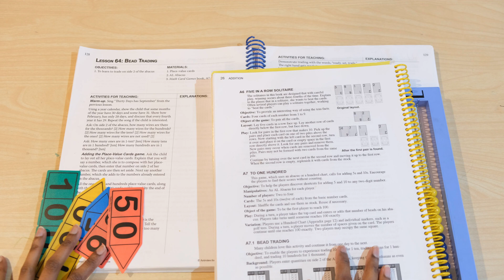RightStart Math || Homeschool With Me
Hi everyone, come along and join us for a 'Homeschool With Us' video, where we'll be doing a lesson from RightStart Mathematics, Level B, with my daughter!

I'm an archaeologist (PhD) turned homeschooling mom. My husband Paul is an ethicist and philosopher (PhD). We have three children – a boy, a little girl and now a little baby girl too.

We also believe that a child's self-esteem and their ability to be kind to others are infinitely more valuable than any one skill or set of skills, which is why mindfulness takes center-stage in our home. So, although we place importance on academic skills, they are not at all our primary concern (and it's not our intention to promote competitiveness among parents or children).

Our philosophy:
In their first and second 1000 days, children have the opportunity to learn faster than they will for the rest of their lives, by an order of magnitude. We were inspired when we first learned this. We can't waste this unique and profound ability to learn skills and, importantly, to build on them in life's initial phases. And we intend not to lose our momentum, going forward. So, we invested in our children's early education and in giving them the affection and time that they need and want for their thriving, and we are committed to making the most of the gains they have made. Join us as we review the books we've acquired, the unit studies we've created, and in discussing the developmental toys and resources we use and our views on what we find to be some of the trickier topics in parenting. We'd love to have your company, and we'd love to hear what you think or any questions you may have.
Soundtrack:
Watch:     • INOSSI - Somewher...